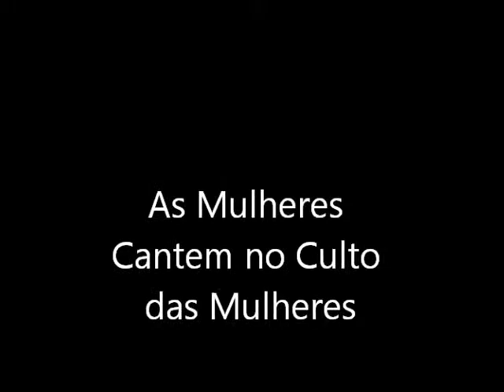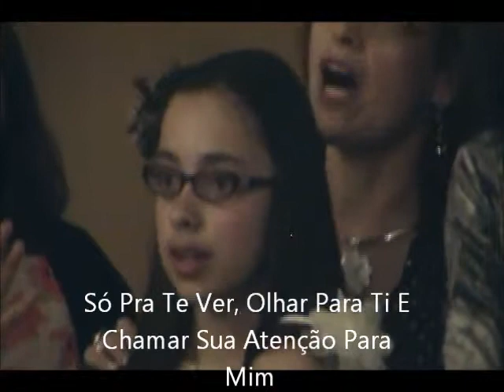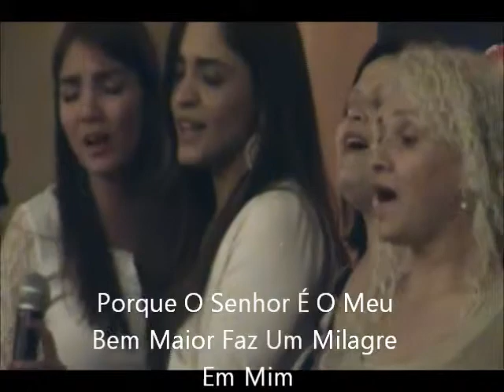Como Zaqueu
As mulheres cantando para a gloria do Senhor
The Women singing together For the glory of the Lord